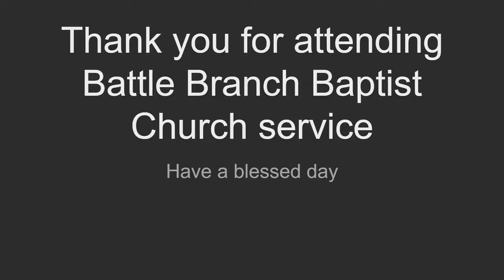Nov 24, 2021 Wednesday Message